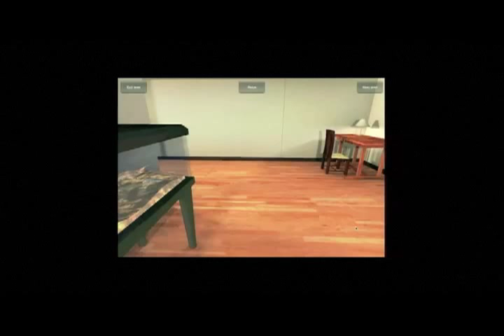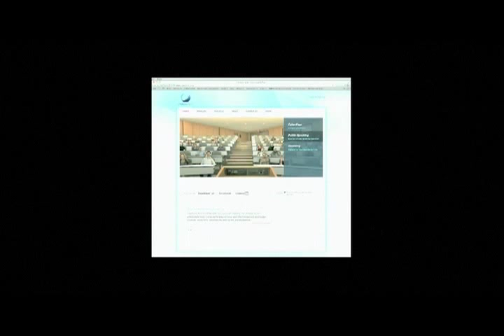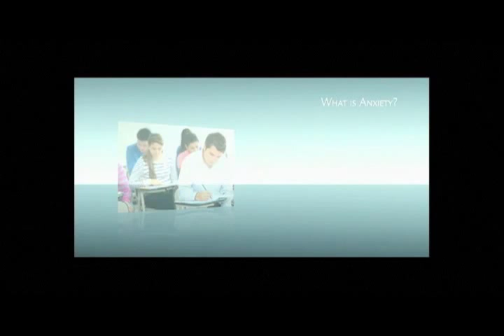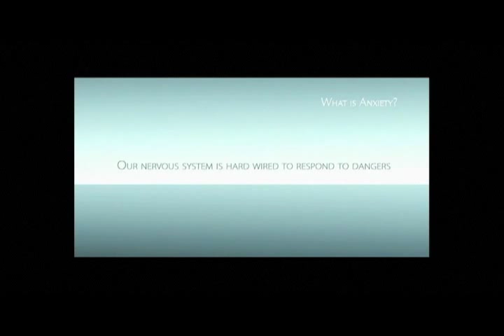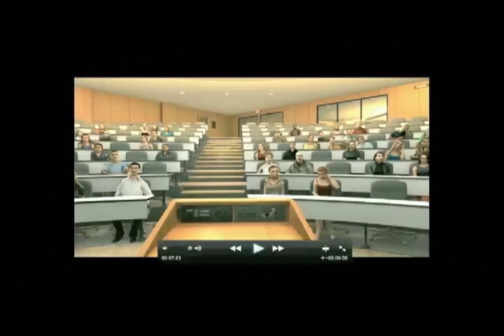Cyber psychology: Darren Piercey at TEDxUNB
Darren Piercey is a professor of psychology at the University of New Brunswick. Recently, he has become interested in developing virtual reality 3D environments that are used as a part of exposure therapy to help people overcome their anxieties and phobias.

Dr. Piercey explains the technology he has been researching, and how it can aid people who otherwise might not have access to a psychologist. He explores how the technology helps users overcome anxiety.